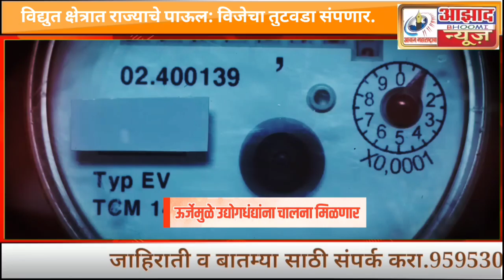विद्युत क्षेत्रात राज्याचे पाऊल:विजेचा तुटवडा संपणार.राज्य शासनाकडून मोठा दिलासा.